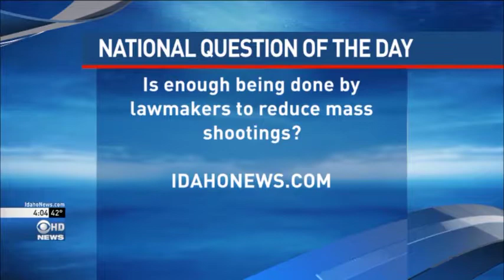Team Coverage & Idaho Response Church Shooting